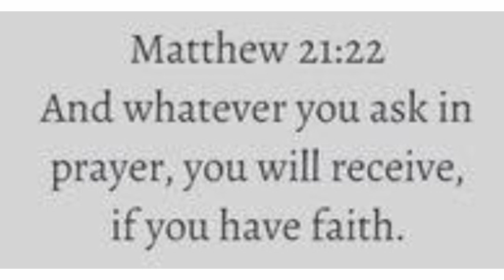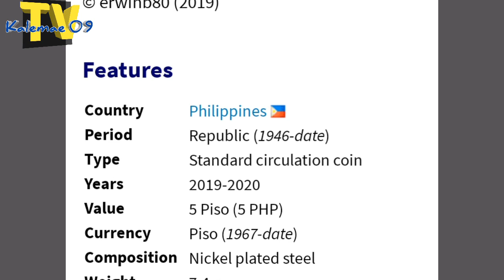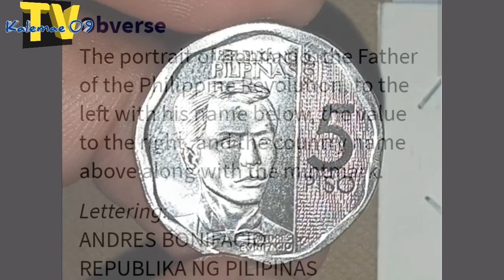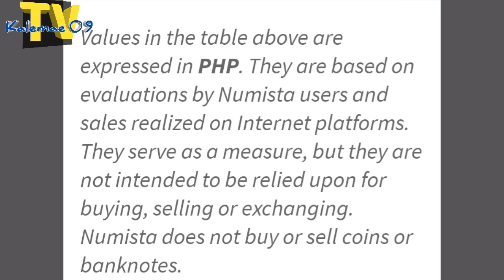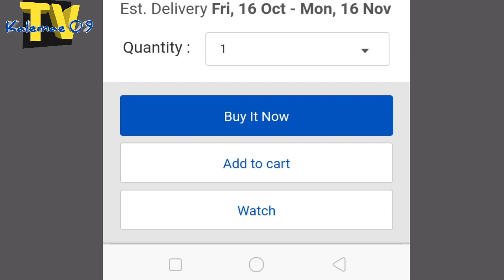Ang nonagonal shape na 5 piso year 2019 | updated value 2020